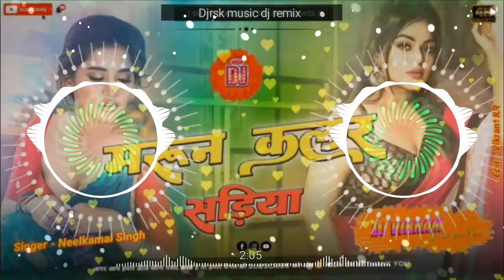maroon color sadiya | nilkamal singh | Dinesh lal yadav | Kalpana | maroon color sadiya dj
maroon colour saree
maroon colour saree bhojpuri song Jhan Jhan Bass bhojpuri song Dj
maroon colour saree bhojpuri Song Dj Shashi
maroon colour saree bhojpuri Song
maroon colour saree Dj Malai Music
maroon colour saree bhojpuri dj song Hard Toing mix
maroon colour saree bhojpuri Song Hard Mix toing Mix bhojpuri Song New
maroon colour saree bhojpuri Song Hard Dholki Mix No 1

jaan mare tohar maroon colour saree neelkamal singh dj
jaan mare tohar maroon colour saree neelkamal singh dj song